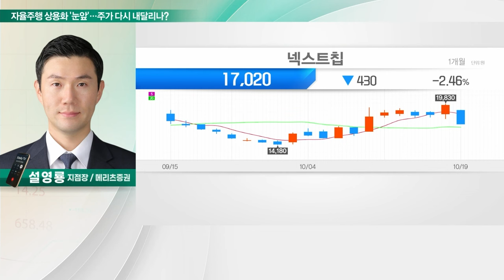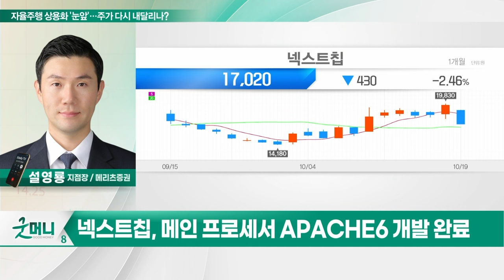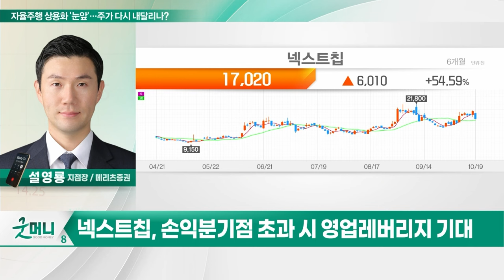넥스트칩(396270)... 자율주행 상용화 '눈앞'…주가 다시 내달리나?_투자 인사이트 (20231020)